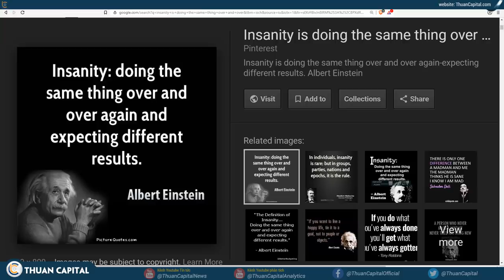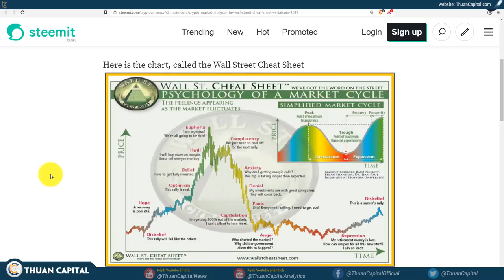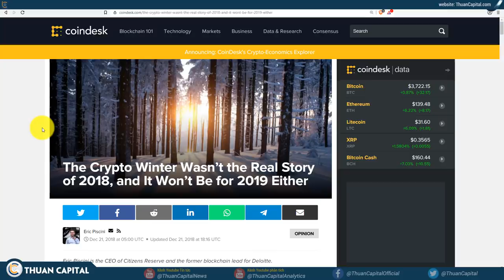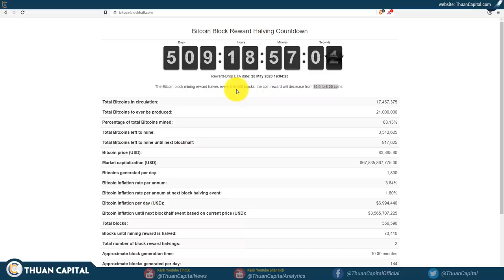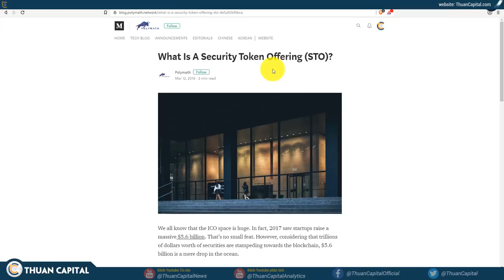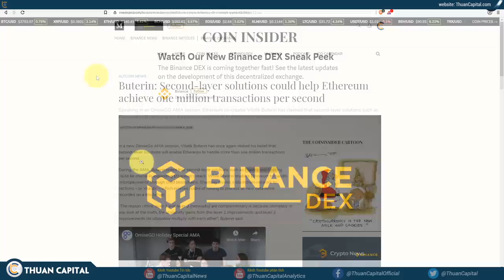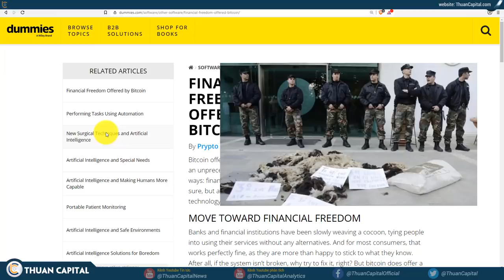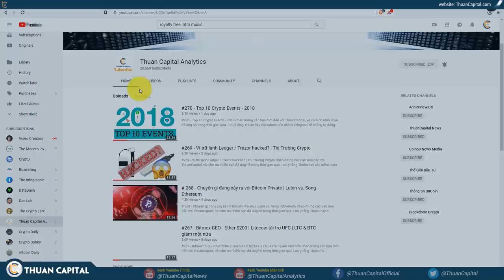# 271 - Crypto 2019 - Các events cần lưu ý